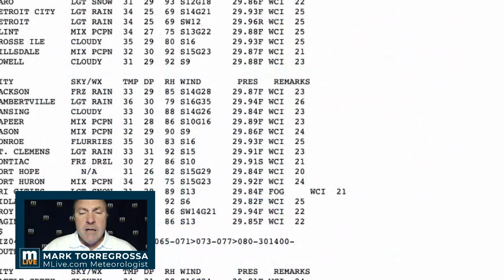Michigan Weather Forecast - Wednesday, December 30, 2020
Weather update: When does it melt today, and what does the next storm do? MLive.com Meteorologist Mark Torregrossa's daily weather forecast for Wednesday, December 30, 2020. - Join Mark's Facebook group for regular Michigan weather updates